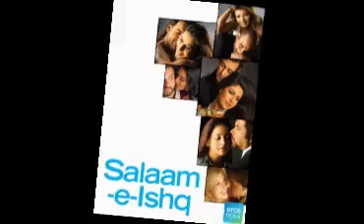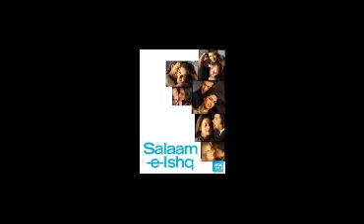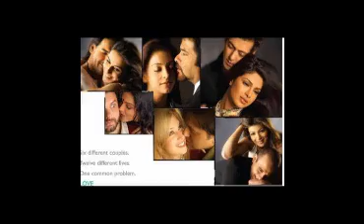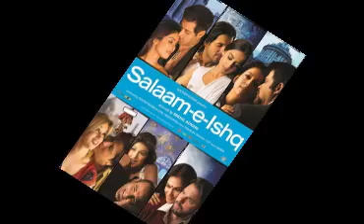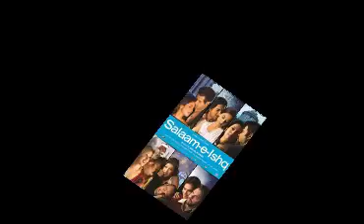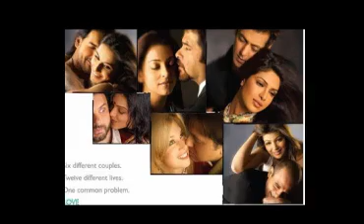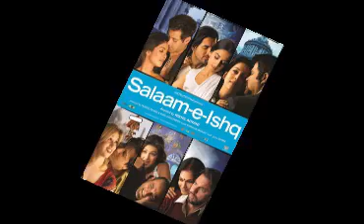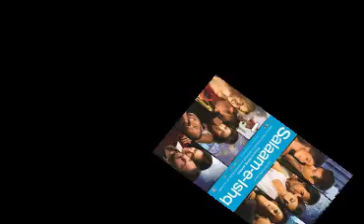Salaam-E-Ishq Movie story with facts | Anil Kapoor | Juhi Chawla | Salman Khan